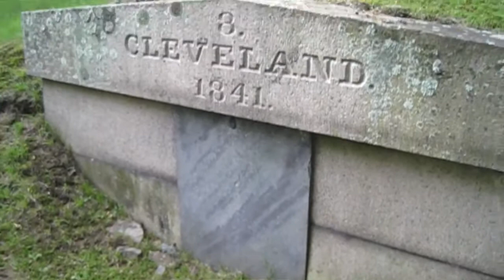Cemetery Where Carrie Brown Is Buried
Program first aired on October 3, 2013